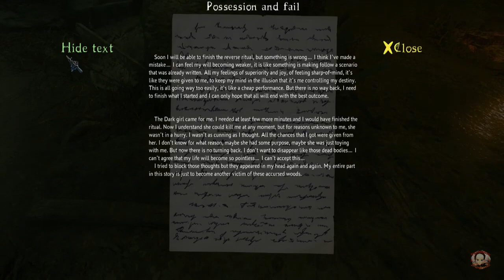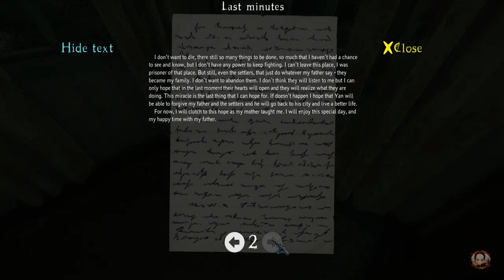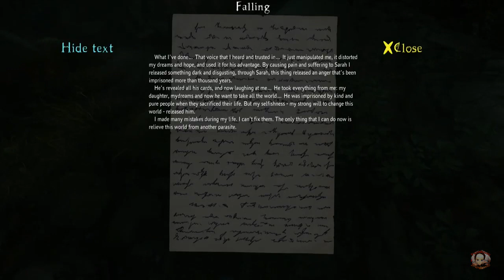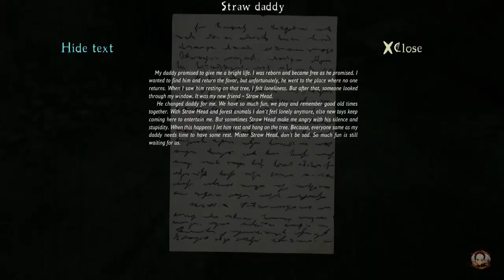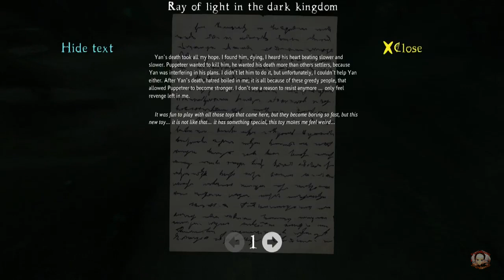THE CURSED FOREST [ITA] | Episodio Finale